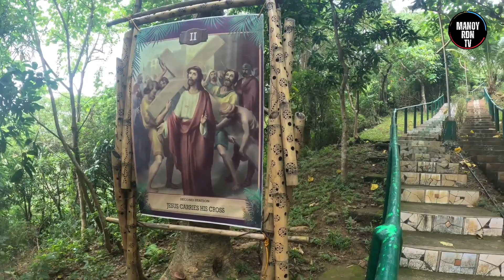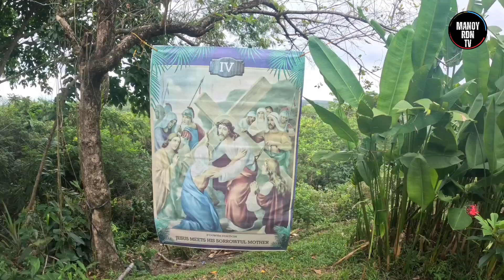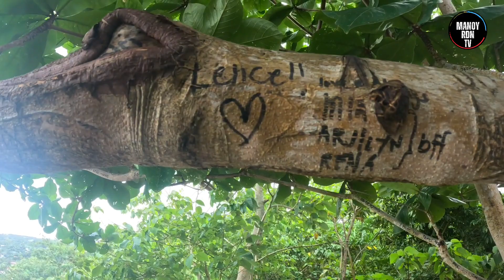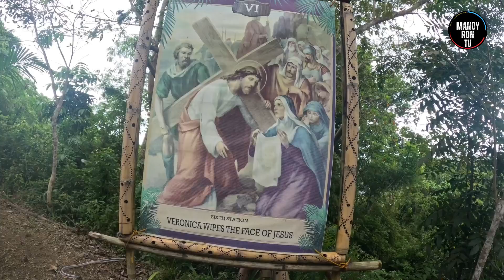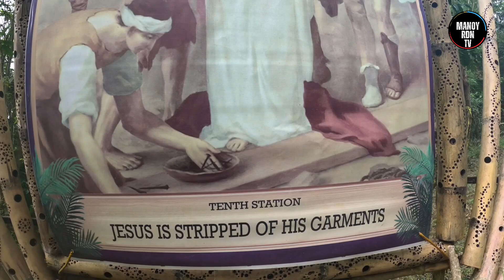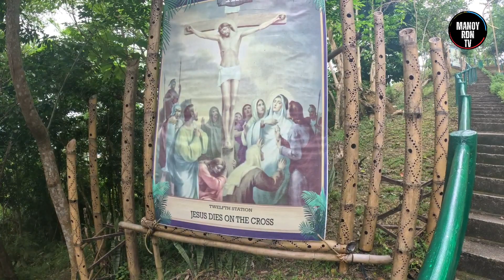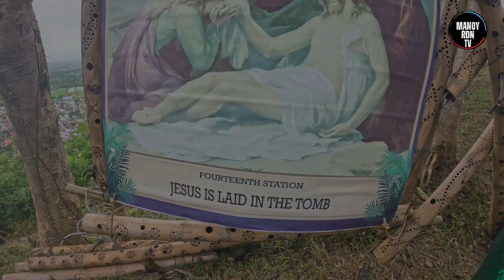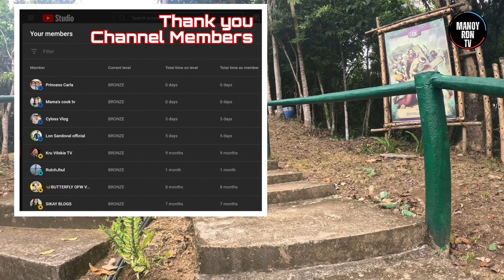GUINHANGDAN HILL||PURISIMA PALO LEYTE|HILL 522|GIANT CROSS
This GuinHangdan hill is located and found in    PURISIMA VILLAGE PALO LEYTE EASTERN VISAYAS PHILIPPINES.

It is also called as hill 522 for its vantage point and uses this hill during world war 2.The hill is 522 ft. above sea level and others said this hill has 522 steps to reach the Giant Cross on the top of the Mountain.

This GuinHangdan hill also is a destination of thousands of Catholics devotees and pilgrims during Lenten Season Especially on Good Friday.

Guinhangdan Hill has been declared a municipal Park by the PALO LEYTE Sangguniang Bayan.

Enjoy the scenic view and my journey from First station to 14th Station until we reach the Gigantic decades old Cross with my Son.

if you're new to my YouTube channel MANOYRDN TV please subscribe like share comments and don't forget to tap the bell all para updated po kayo sa mga videos na iaaupload ko salamat po!

JUST Keep Moving with Peace and Nature
Manoy RDN TV